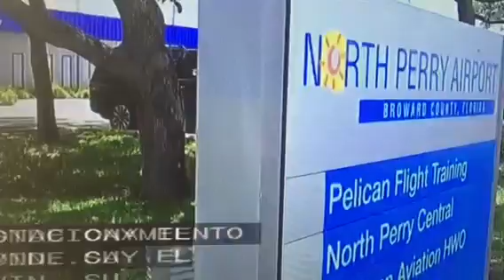Florida- Se estrella avion de entrenamiento.